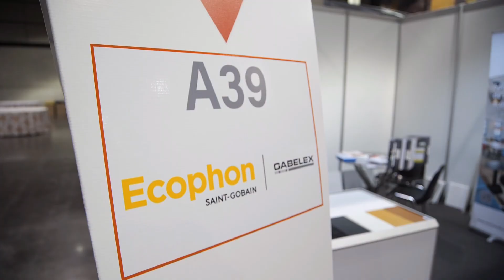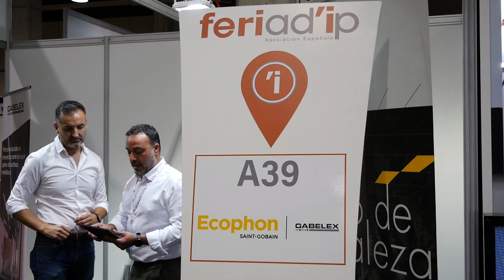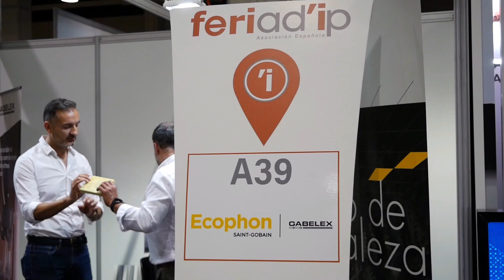𝗙𝗘𝗥𝗜𝗔𝗗'𝗜𝗣 𝟮𝟬𝟮𝟯 - 𝗘𝗻𝘁𝗿𝗲𝘃𝗶𝘀𝘁𝗮 𝗮 𝗘𝘀𝘁𝗮𝗻𝗱 𝗔𝟯𝟵 - 𝗚𝗔𝗕𝗘𝗟𝗘𝗫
Entrevista al expositor del Estand A39 - GABELEX, por parte de Santos Garrido, en su participación en la tercera edición de FERIAD'IP, y para ampliar más información sobre la que ha sido su presencia expositiva.

FERIAD'IP Edición 2023 ha tenido lugar en Feria Valencia, con la presencia de nuevos Expositores, interesantes Ponencias-Presentaciones-Mesas de Debate y una gran participación de la Formación Profesional de la Comunidad Valenciana, con presencia activa en el Aula de Formación con Píldoras de Montaje y con presentación de Proyectos, unido a la participación del CIDA, Centro de Innovación Digital Avanzado de la Formación Profesional.
FERIAD'IP es ya un Gran Espacio y Punto de Encuentro imprescindible para el sector. Un Evento esperado y agendado cada año en un punto distinto de la geografía española. La representación expositiva y el Punto de Encuentro de Sistemas de Construcción Seca, Falsos Techos, Aislamientos Térmicos, Aislamientos y Acondicionamientos Acústicos, Protección Pasiva Contra el Fuego, Revestimientos Impermeabilizantes y Revestimientos Decorativos, tanto en interiores como en envolventes, junto con Herramientas adecuadas para la Instalación, Nivelación, Sistemas de Fijación, Corte, Proyección o Pulverización, Elevación y Prevención de Riesgos Laborales, que se ha consolidado con éxito. Un certamen con periodicidad anual, con vocación itinerante por todo el estado español y promovido y organizado por AD’IP Asociación Española.